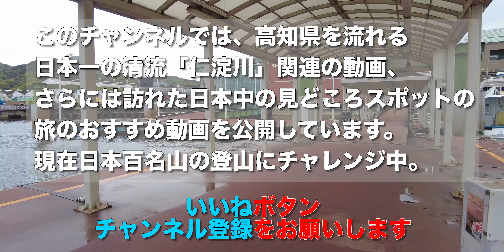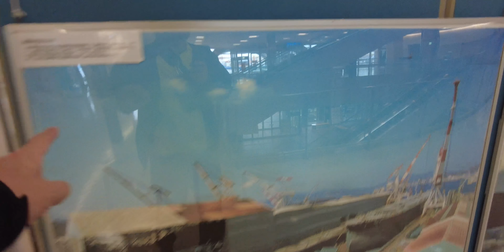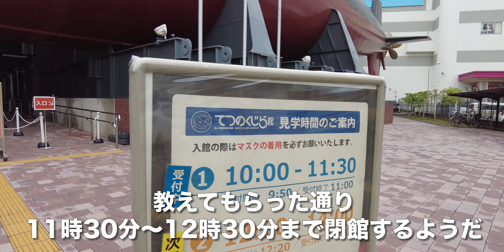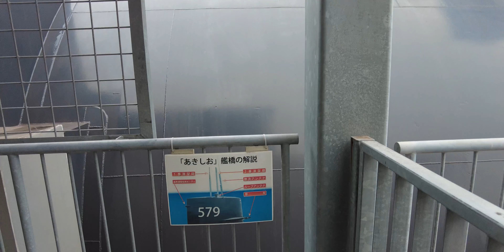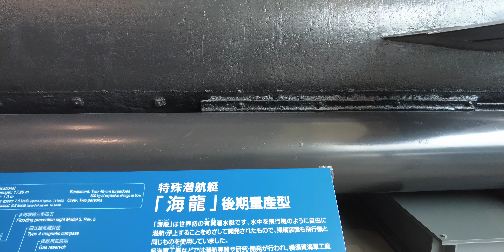呉中央桟橋ターミナル〜呉みなと展望台〜てつのくじら館〜大和ミュージアム/広島県呉市【旅行VLOG/4K】この世界の片隅に,ゆめタウン呉,戦艦陸奥,大砲,潜水艦,海上自衛隊呉史料館,呉市海事歴史科学館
2022年4月15日、この日は呉湾艦船めぐり（くれわんかんせんめぐり）に乗船してきた。
埠頭に戻ってきて、呉中央桟橋ターミナルに入る。

2階は無料休憩所になっている。2階に連絡通路があり、大和ミュージアムに行けるようになっている。映画「この世界の片隅に」の顔出し看板があった。車を停めたゆめタウン呉の駐車場も見える。エレベーターで、呉みなと展望台に上がる。
呉みなと展望台
広島県呉市宝町４−４４
呉中央桟橋ターミナル5階にあり、呉港を一望できる。360度、見渡すことができる。お天気がいいと、夕日がきれいらしい。

外に出て歩いて行くと、碇などが展示されていた。戦艦「陸奥」の大砲。潜水艦が見えてきた。海上自衛隊呉史料館（てつのくじら館）だ。係の人から、てつのくじら館はお昼に閉まると聞いたので、先にやってきた。全長76.2ｍある実物の潜水艦「あきしお」が展示されており、実際に内部に入ることができる。教えてもらった通り、11時30分〜12時30分まで閉館するようだ。聞いておいてよかった。入館無料なのもうれしい。しかも撮影OKだということだ。機雷が展示されていた。潜水艦「あきしお」の中に入った。入ってすぐトイレとシャワーで、とまどった（笑）潜水艦の外に出た。
海上自衛隊呉史料館
広島県呉市宝町５−３２

大和ミュージアムに向かう。大和ミュージアムは、10分の1のサイズで再現した戦艦「大和」などが展示されている。正式には呉市海事歴史科学館といい、軍港としての呉の歴史や造船、製鋼を始めとした科学技術を紹介している。今回は企画展とのセット券を購入。大和の10分の1の模型まで歩いてきた。かなり精巧だ。戦艦「大和」は1941年に建造された、世界最大の戦艦だ。46センチ砲を搭載し、全長263m、幅38.9m、排水量69,000tという巨艦だった。下から見ることもできる。1945年に沖縄方面へ出撃したが、坊ノ岬沖で撃沈された。

大和を見終わり、先に進んだ。魚雷などが展示されていた。零戦を見ると、小学生の頃に松山まで見に行った記憶が蘇る。初めて見た時に、あまりの小ささに驚いた。特攻があったのって、日本だけなの？ドイツにも「エルベ特別攻撃隊」というのがあったようだ。大和ミュージアムを出て、ゆめタウン呉にやってきた。ここでお弁当を買って、松山行きフェリーに乗船する。
大和ミュージアム
広島県呉市宝町５−２０

【動画目次】
00:00 呉みなと展望台
04:17 てつのくじら館
07:02 大和ミュージアム
09:40 ゼロ戦

【使用機材】
カメラ ：
GoPro MAX
iPhone11ProMAX

ジンバル ：

【編集】
ハードウェア：

ソフトウェア：
Google Earth Pro
GoPro
DJImimo